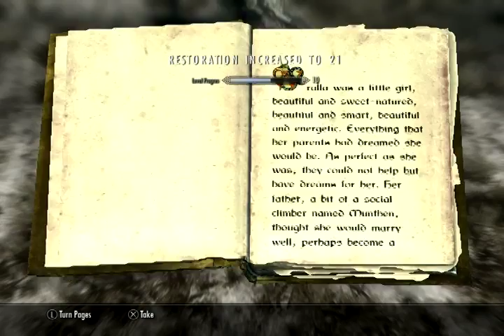skyrim walkthrough part13 Malborn